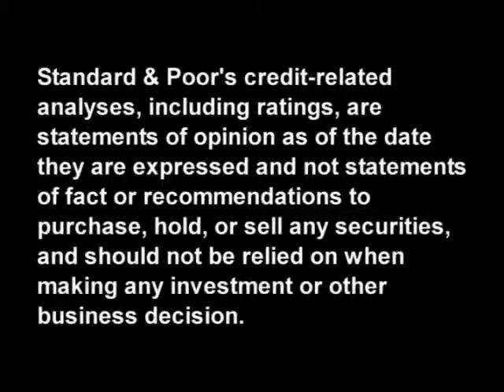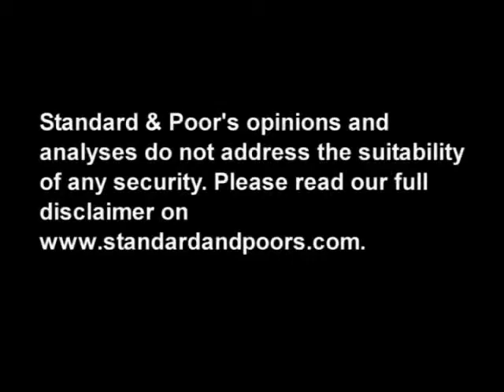How Cuts In Working Capital Help U.S. Capital Goods Compani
At the height of the industrial economy's downturn in 2009, Standard & Poor's found that most U.S. capital goods manufacturers significantly reduced nominal working capital, which helped increase their cash flows. The change accounted for about 25%, on average, of total operating cash flow. How could this behavior affect the ratings on companies? In this CreditMatters TV segment, Director Dan Picciotto takes a big picture look at the dynamics at play and what could lie ahead for the sector.